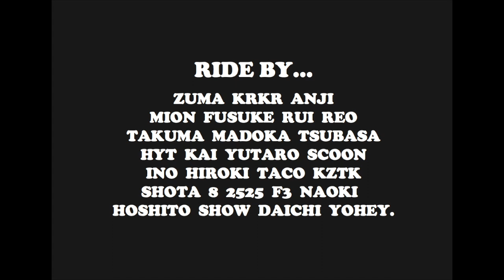薬師パーク 5周年VIDEO 3/4 PART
Uonuma Local DIY Park.